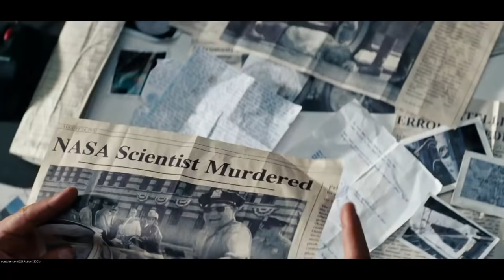Laserbeak Attacks ''Jerry Wang's Death'' - Transformers: Dark Of The Moon Movie Clip Blu-ray HD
-Transformers: Dark Of The Moon 2011 Movie Clip Blu-ray HD

Ebay.

For Belgium-Nederland